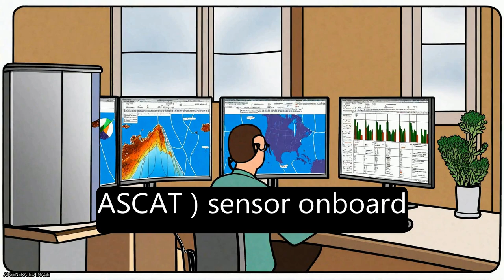Improving runoff prediction through the assimilation of the ASCAT soil moisture produ... | RTCL.TV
### Keywords ###

### Article Attribution ###
Title: Improving runoff prediction through the assimilation of the ASCAT soil moisture product
Authors: L. Brocca, F. Melone, T. Moramarco, W. Wagner, V. Naeimi, Z. Bartalis ,and S. Hasenauer

### Video Timestamps ###
0:00:00 - Summary
0:00:58 - Title
0:01:04 - Tail
0:01:08 - End